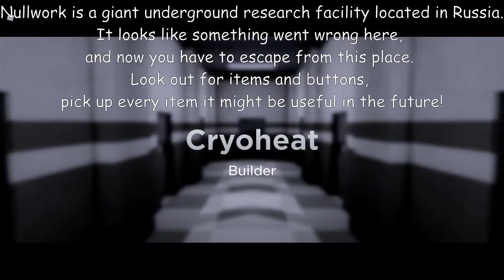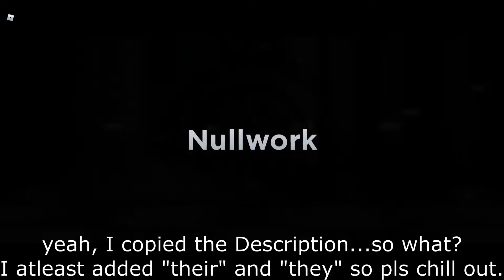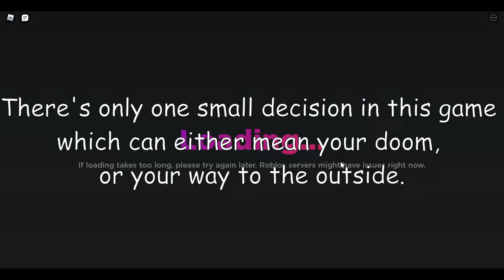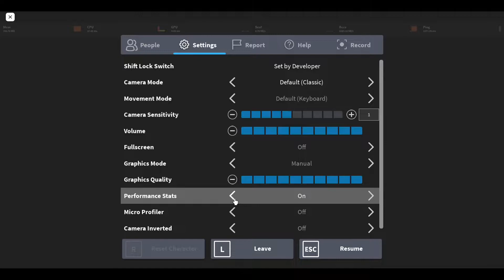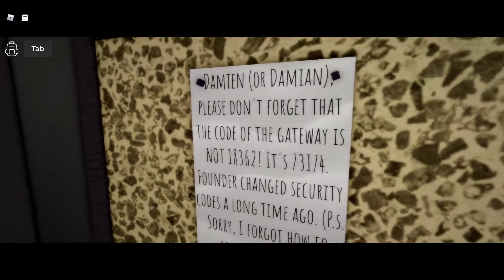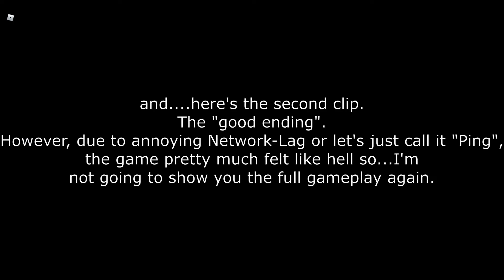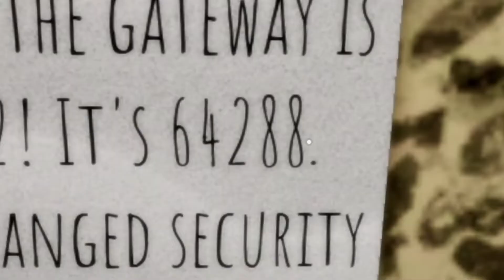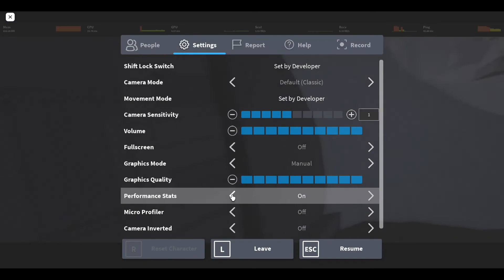Nullwork Full Gameplay(almost) - Code + Bad/Good ending